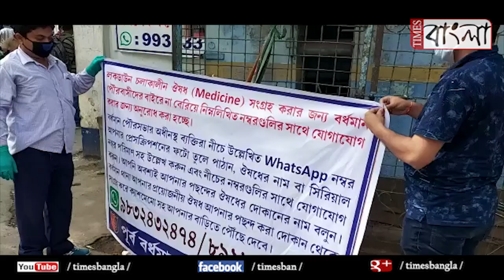প্রবীণদের জন্য হোয়াটসঅ্যাপ নম্বর চালু করল জেলা প্রশাসন